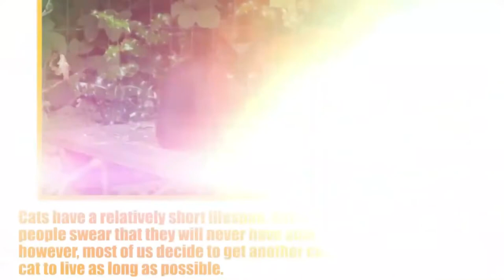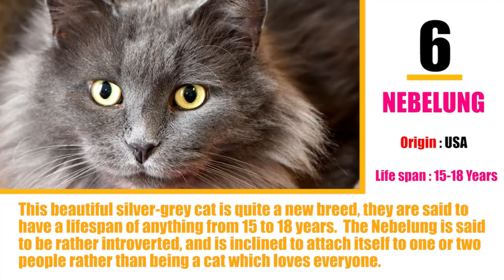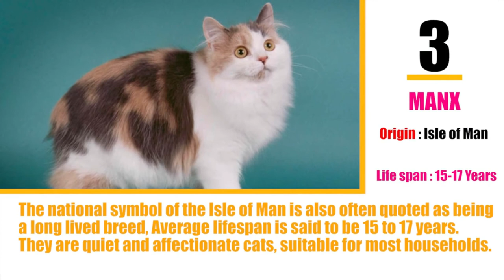TOP 10 Longest Living Cat Breeds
This is a Video about The Top 10 Longest living cat breeds, There some great Cats in this video.

Picking the right breed of cat is very important,  meaning, is the kitty going to be in an apartment, with or without kids and other pets. you get the idea!

The 10 longest living cat breeds are some Great choices to consider for that long time companion!

This video will clear up some of your questions about the cat you have or the cat breed you are seeking.

What breed of Cat do you have?

Here is a link to our Cat's and Cat Stuff Merch. Shop T-shirts, Coffe mugs and more just

Make sure to check out the videos below, but NOT UNTIL YOU WATCH
THIS ONE!!!

This channel is all about Weird, Funny and Crazy Facts and Trivia.

We are a small channel and trying to grow.
This is where you all can help us, What is it that you would like to see on our channel?
Would love to hear what you think of the channel?

Good Luck with your search